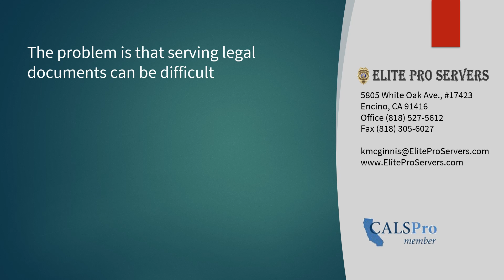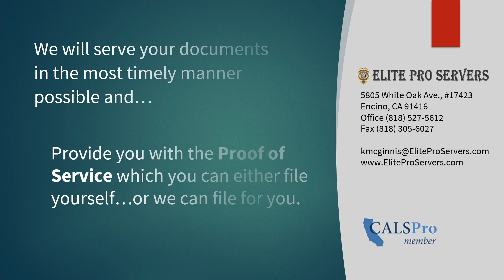Process Server in Sherman Oaks CA | Fast & Reliable!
Do you have legal documents that need to be served and are looking for a process server in Sherman Oaks CA? Maybe you have a Summons or Complaint?  Perhaps you have an eviction notice or small claims case? Maybe you have a temporary restraining order or even divorce papers.

• Summons or Complaint
• Subpoenas
• Writ of Execution
• Eviction Notice
• Small Claims
• Temporary Restraining Order
• Divorce Papers

Whatever type of legal documents you may have, the law says that you must give formal notice to the other party.

The problem is that serving legal documents can be difficult, especially when the other party doesn’t want to be served. Trying to do it yourself can be frustrating and a waste of your time.  And if you don’t follow proper procedure, the service won’t even be valid. If you want your documents served properly, we can help.

Elite Pro Servers is a local Process Service Company that serves Sherman Oaks and all surrounding Southern California Areas.

Your legal documents will be served by a licensed, bonded and professional process server in Sherman Oaks CA with more than 10 years of experience.

Whether you have one service, or you’re a Law Firm that needs many legal services, Elite Pro Servers takes pride in each and every service.

We Guarantee to have Low Rates…No Hidden Fees…No Mileage Fees…Fast Service

Have Your Documents Served Today With Our Simple 3-Step Process:

STEP 1
Just give us some information about the type of documents you would like served and the zip code of the service.  You can either give us a call or fill out our online form.

STEP 2
We will quote you a very fair price.  If you decide to hire us, you can submit your documents either by fax, email or on our website.

STEP 3
A process server in Sherman Oaks CA will serve your documents in the most timely manner possible and provide  you with a Proof of Service which you can either file yourself or we can even file for you.

We also offer a full range of services including:
• Process Service
• Rush Service
• Skip Tracing
• Courier
• Messenger and Court Services.

Please give us a call or fill out the short form on our website and we can discuss your needs in more detail.